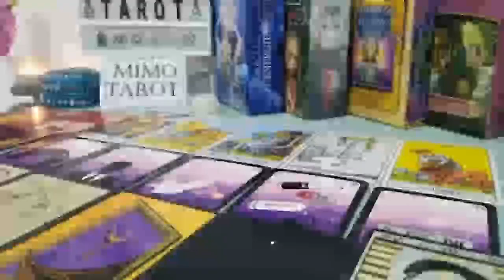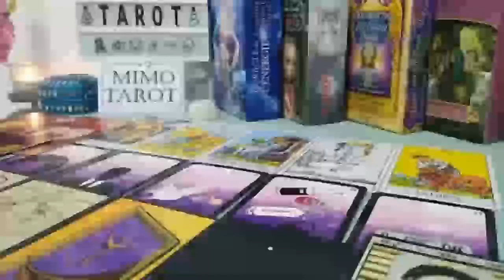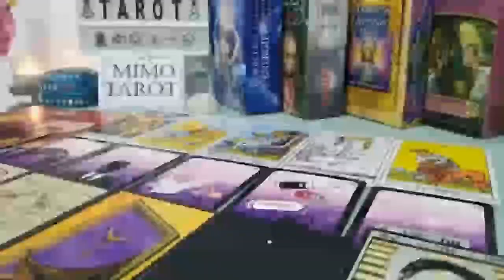GEMINI TAROT LOVE READING THIS PERSON WILL FINISH THE CYCLE OF IGNORENCE